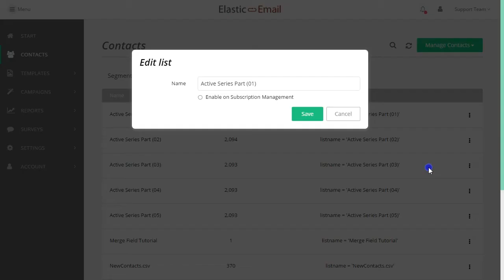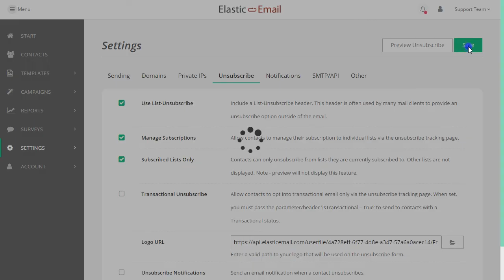Manage Subscription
- find out more about our awesome product

Elastic Email is an all-in-one platform that gives you total control over your transactional and marketing email. We publish videos that provide you with the information and examples you need to make the most of our service.